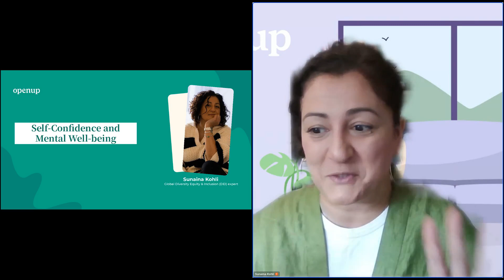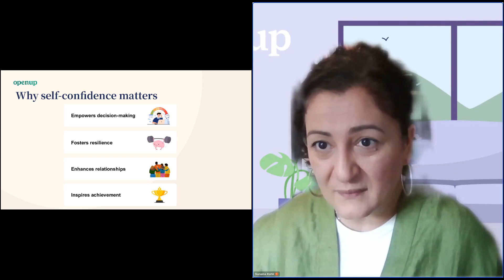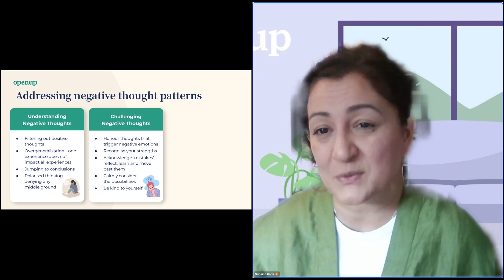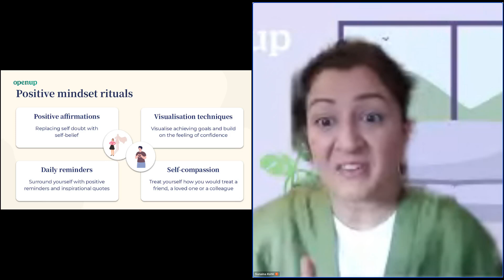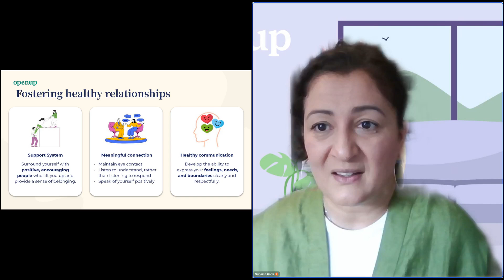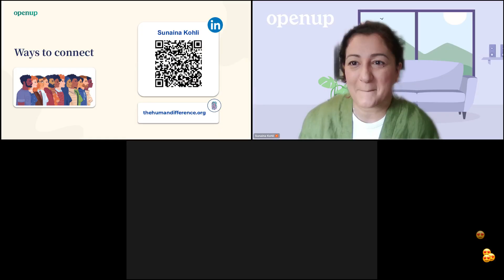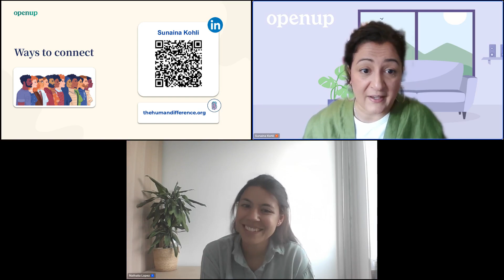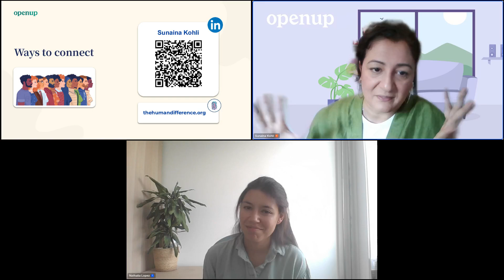Self-Confidence and Mental Well-being | Masterclass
In today’s fast-paced and diverse world, fostering self-confidence and maintaining mental well-being are not just personal goals—they are essential skills for professional success and personal fulfillment. Led by Sunaina Kohli, a global Diversity Equity & Inclusion (DEI) expert, this masterclass offers a transformative approach to building a positive self-image and enhancing mental well-being.

During this session, Sunaina will help you cultivate a positive self-image, overcome negative thought patterns, and sharpen your professional presence. She will adopt an intersectional approach to addressing self-confidence, recognizing that our experiences and challenges with self-confidence can vary, especially for those from underrepresented populations.

What You Will Learn:

– Value of Self-Confidence: Understand its critical role in success.
– Building Confidence: Learn effective confidence-enhancing strategies.
– Resilience and Relationships: Acquire tools for resilience and fostering healthy relationships